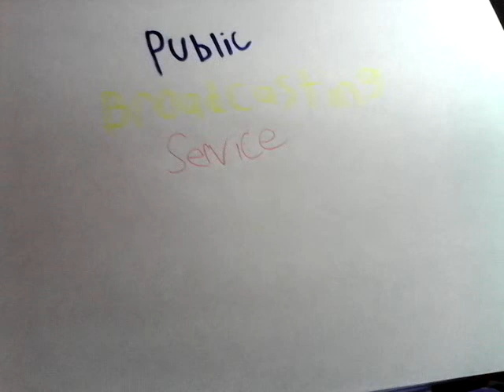1970 PBS logo homemade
public broadcasting service